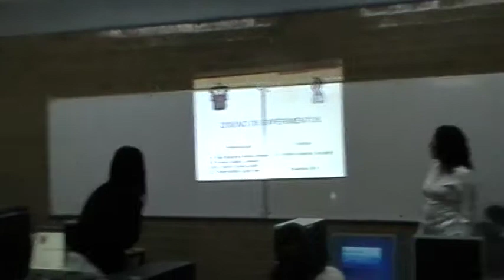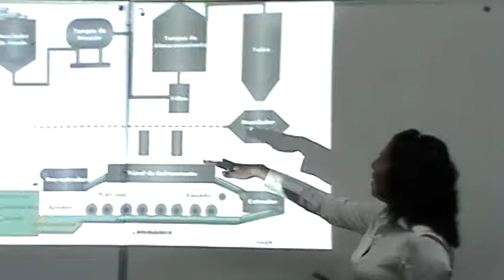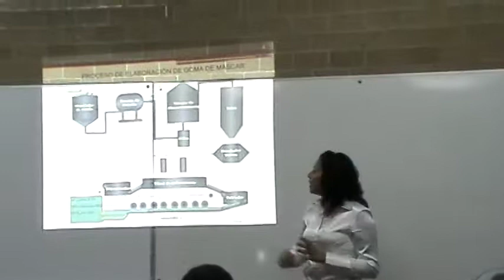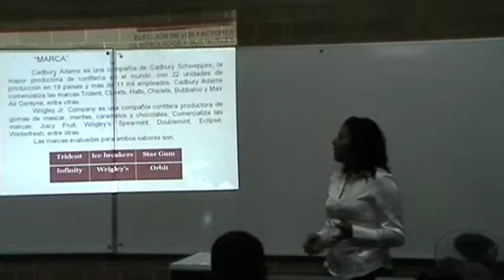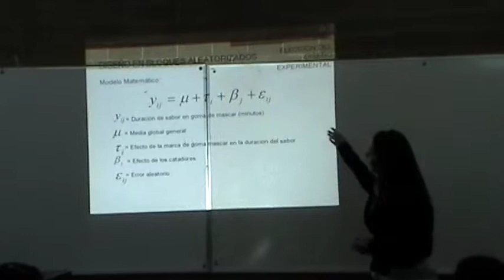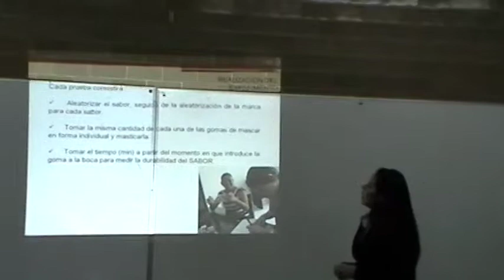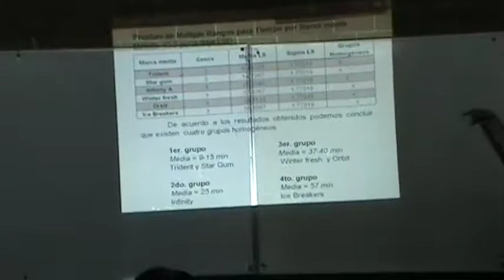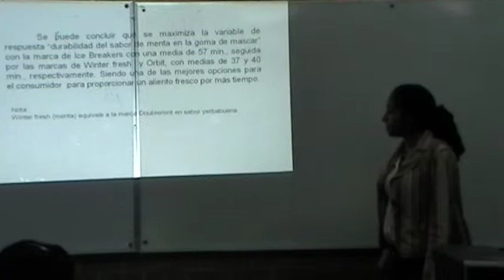EXPERIMENTOS, PROYECTO ALUMNOS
EXPERIMENTOS, DISEÑO DE EXPERIMENTOS, STATGRAPHICS